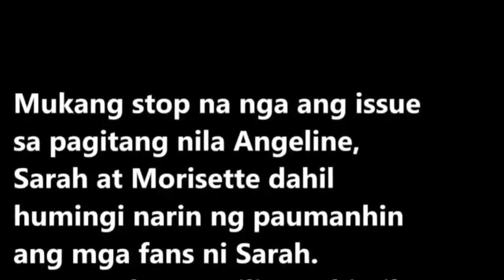MORISETTE AMON and her MOM Jokes About ANONG BALITA